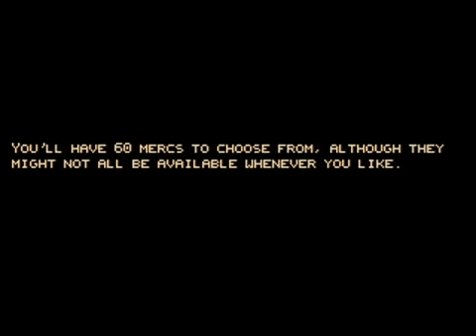Jagged Alliance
Jagged Alliance is a turn-based tactical combat game developed by Madlab Software and published by Sir-tech Software in 1995. On the land of Metavira, you have to contract mercenaries as you explore, capture, and hold new territories so the natives can harvest the valuable trees from which a revolutionary medicine can be extracted. The more trees you hold, the more money you make.